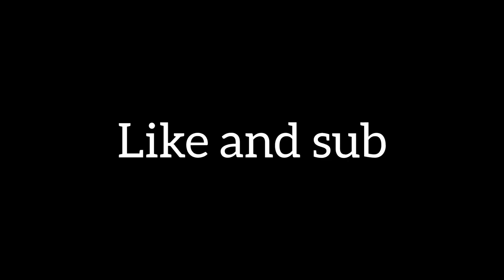When You Try To Become Mj Owns U...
This is Minecraft Bedrock, not Java

Set up:

Device: Xbox one

Keyboard: Microsoft Wired keyboard 600

Mouse: REDRAGON M601-3

Headset: SADES Gaming Heaset Mpower

Tv: SHARP Roku TV

thehivelive, minecraft stream, minecraft bedrock, minecraft pocket edition, Dream smp bedrock smp friends smp everyone smp joemama smp finkto smp brothers smp everyone can join its public max players tommyinnit dweam dream wilbursoot tubbo dreams mom dad callahan awasamedude ranboo gogy pewdiepie technoblade hypixels smp trycs mr beast patarhd mrbeast gaming  quakity wallibear presto playz hbomb karl jacobs bedless noob philza antfrost philza minecraft purpled vikkstar foolish gamers hannaxrosse skeppy sidemen faze clan  sidemen niki jake manifold babboy halo ponk josh beluga behzinga mj owns u evident_P tobi